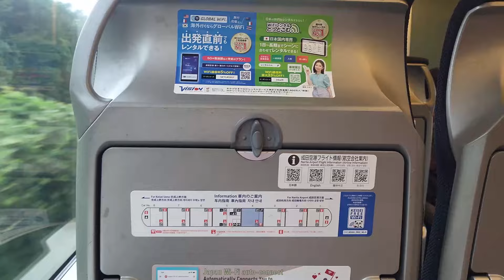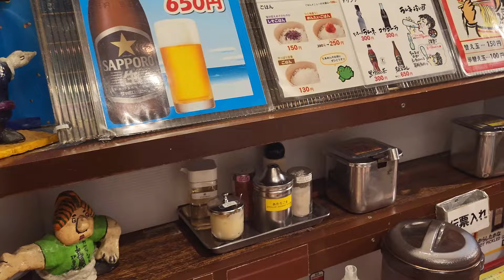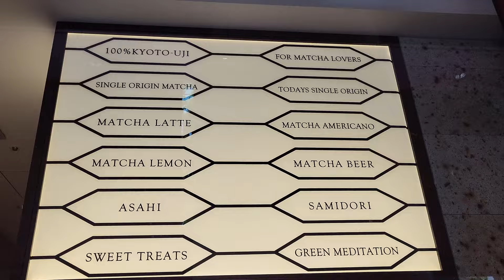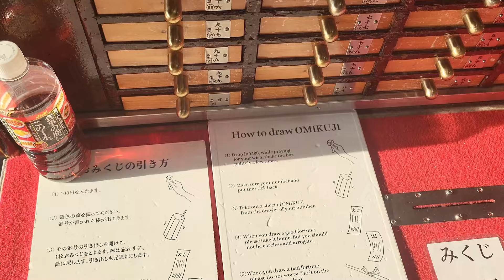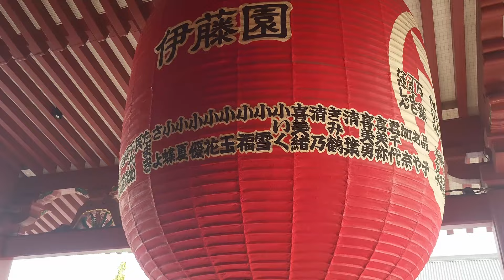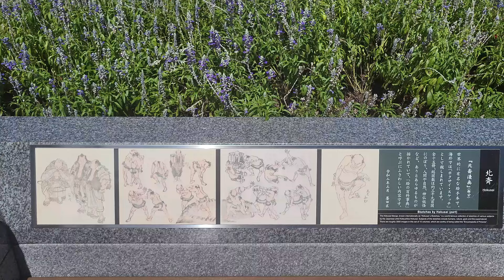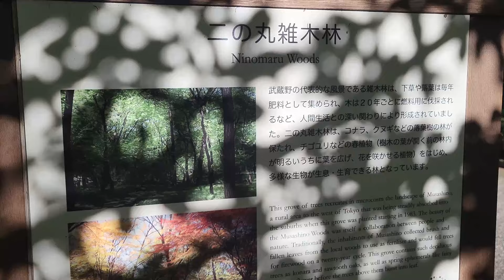#59 Japan Tokyo must see | Matcha | Senso-ji Temple | Uniqlo | Ramen | Akihabara | Pokémons - part 1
Welcome to MyWay,
In todays video I would like to share with you our trip to Japan, with a first stop in Tokyo.

Lots of love and peace, A